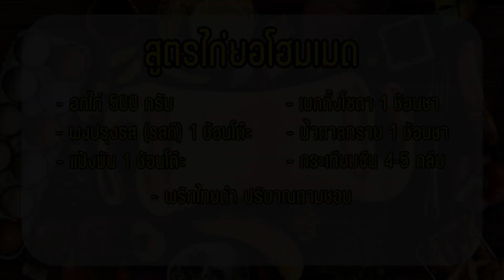สูตรไก่ยอโฮมเมด | Thainews - ไทยนิวส์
สูตรไก่ยอโฮมเมด
อกไก่ 500 กรัม
ผงปรุงรส (รสดี) 1 ช้อนโต๊ะ
กระเทียมจีน 4-5 กลีบ
พริกไทยดำ ปริมาณตามชอบ